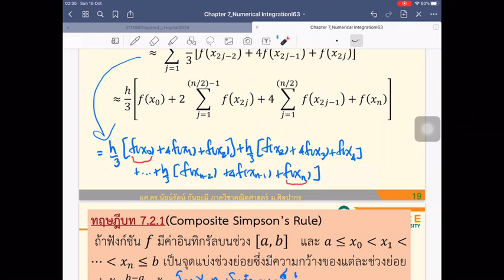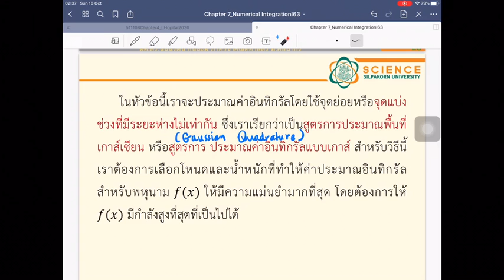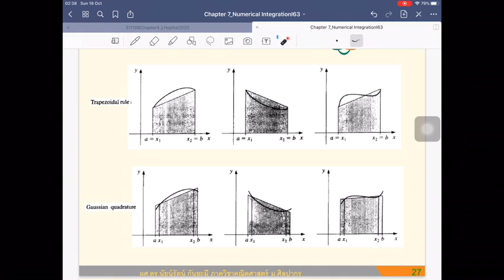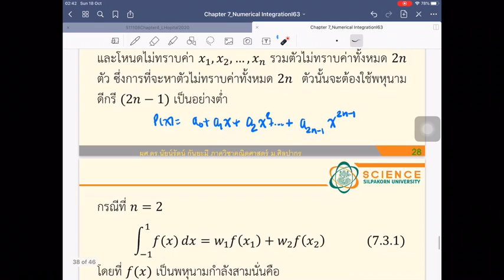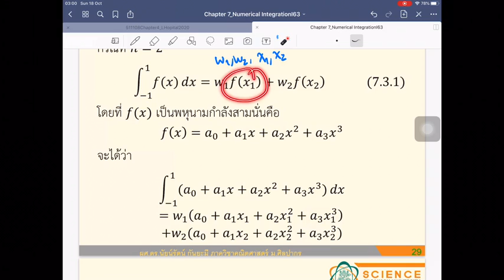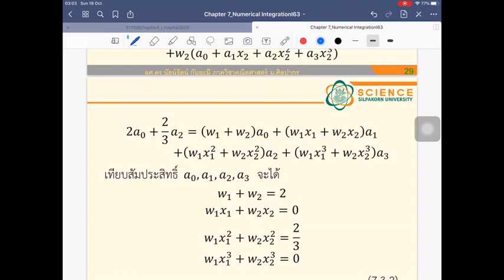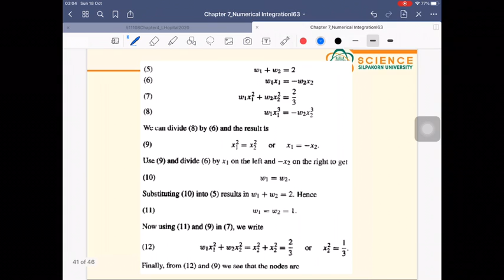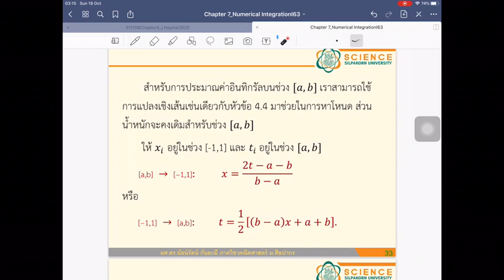511371 Section 7.3 Gaussian Quadrature